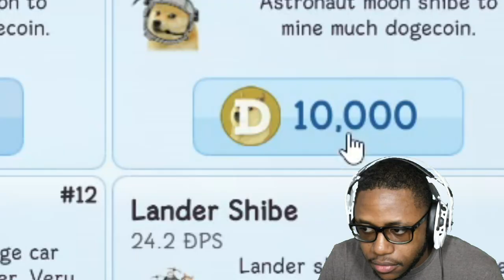Moon Doge - Dogeminer 2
the second chapter in the Dogecoin saga. time to take the moon!